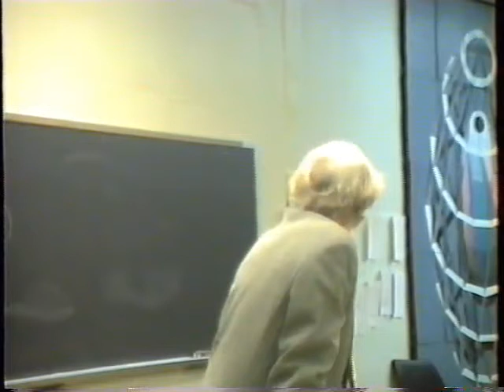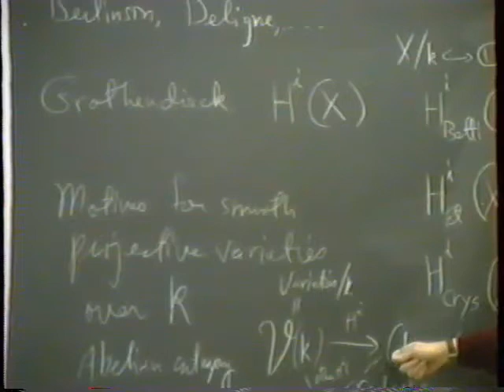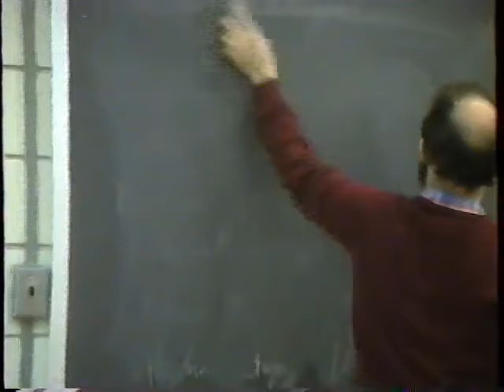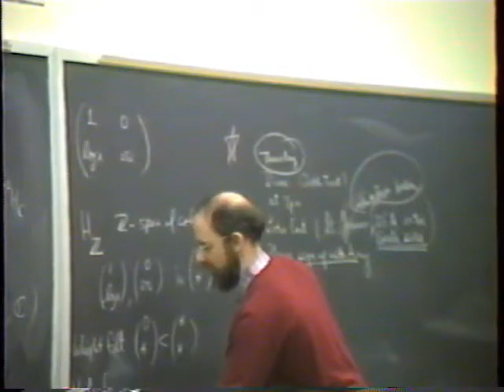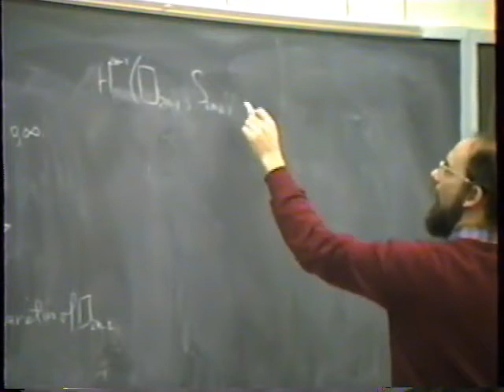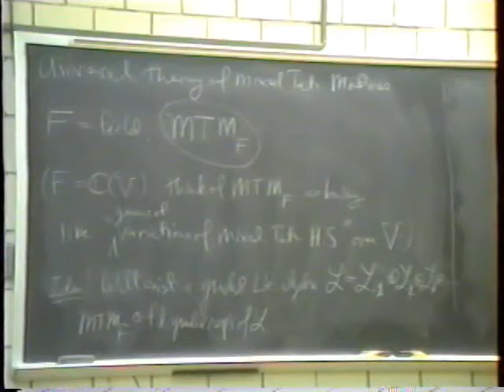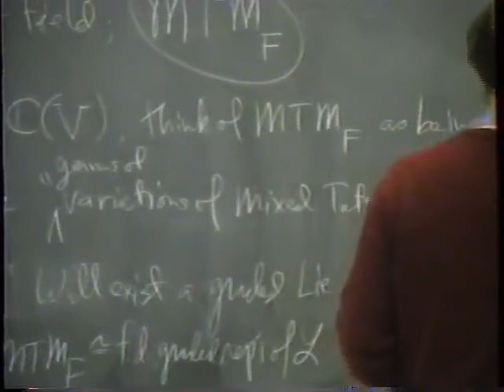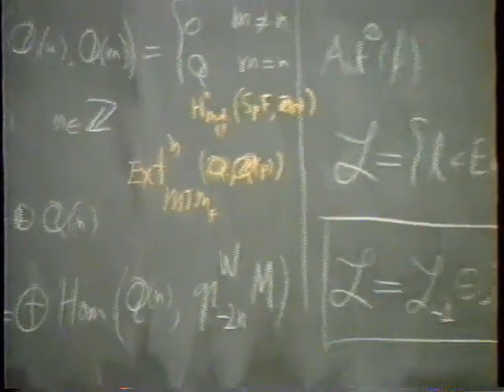Mixed Motives - Lecture 01 - Spencer Bloch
Michio Kuga Memorial Lecture Series
Spencer Bloch  (University of Chicago)
March 1991